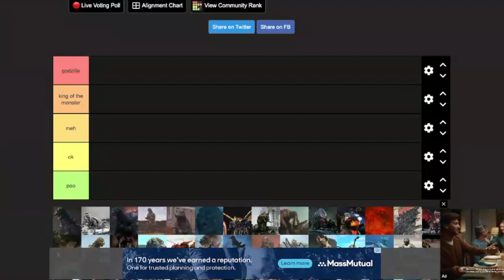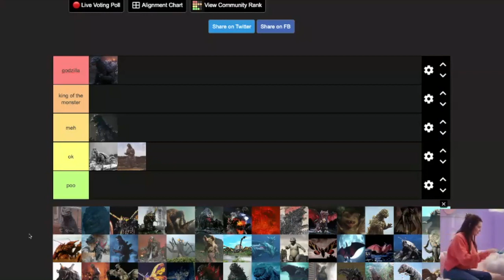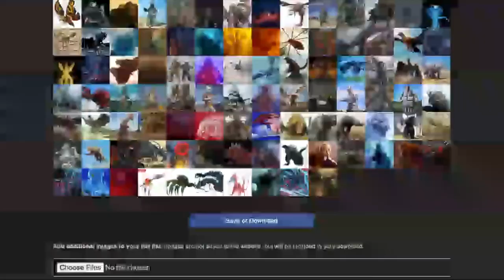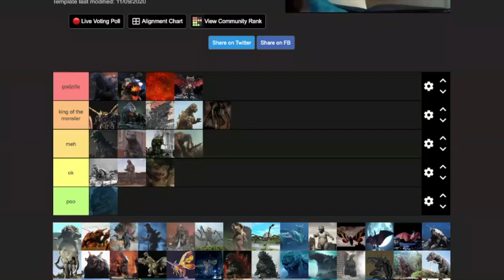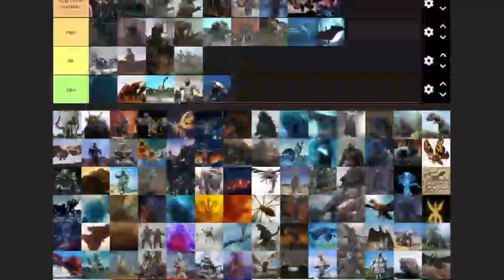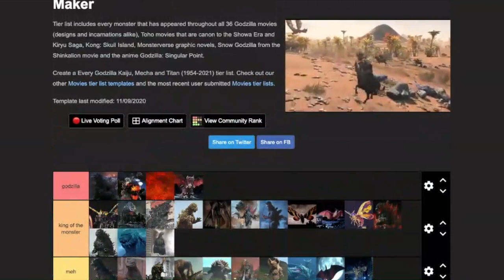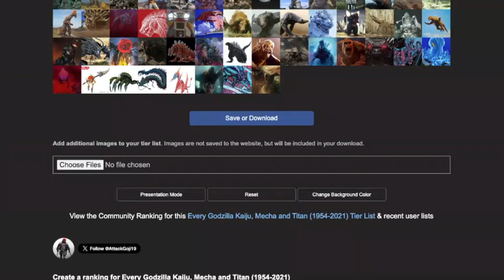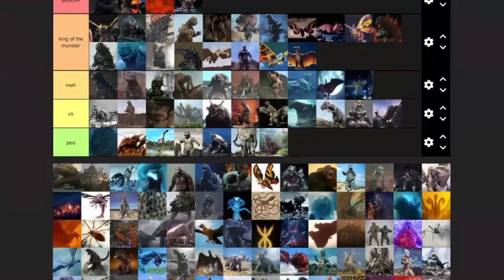Godzilla's World #4: Godzilla tier List part1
Solomon of Godzilla's World Ranks and discusses the all the monsters.